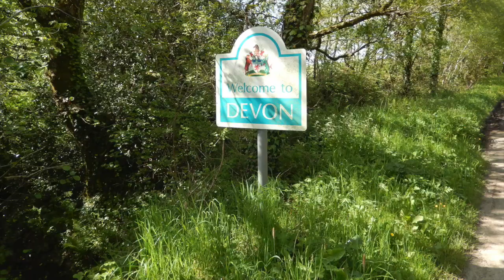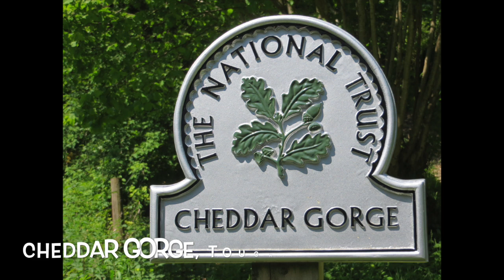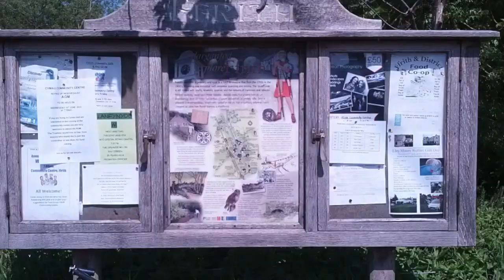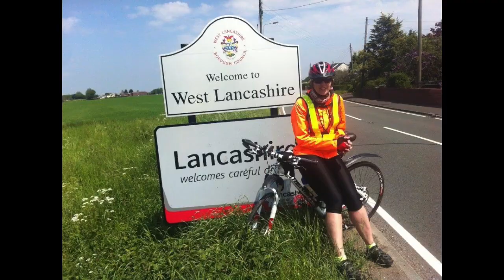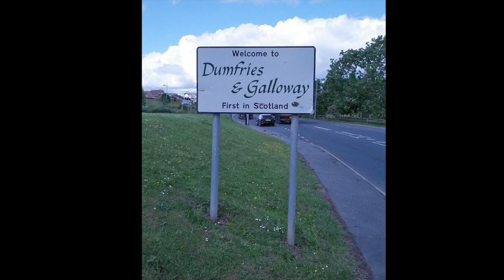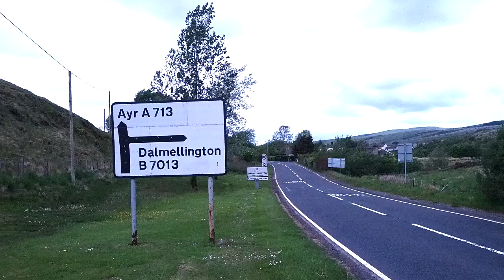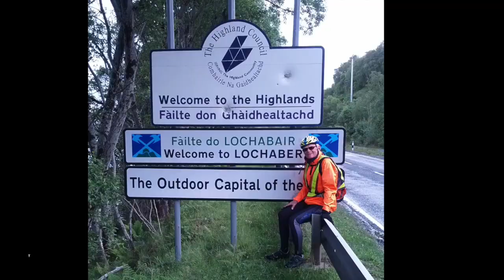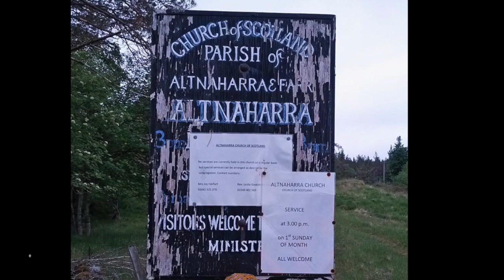The Langleys ride from Lands End to John O'Groats June 2013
Martin Langley and his niece Catherine bike ride from Lands End to John O'Groats supported by Catherine's parents Andrew and Ann Langley.